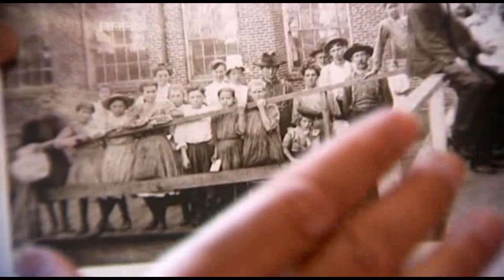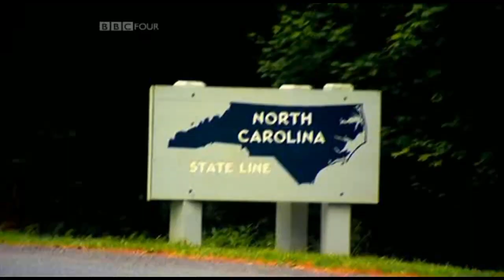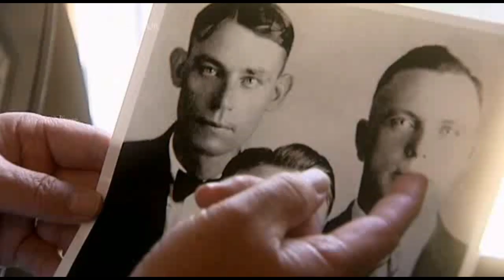Charlie Poole - "Folk America" (BBC) {2009}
A segment from BBC "Folk America", produced in 2009, featuring Charlie Poole and The North Carolina Ramblers.